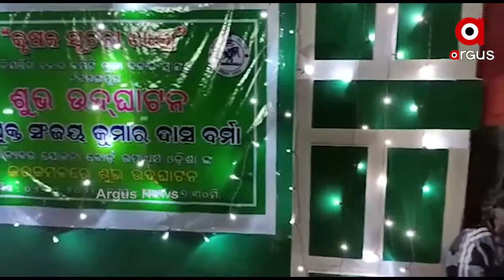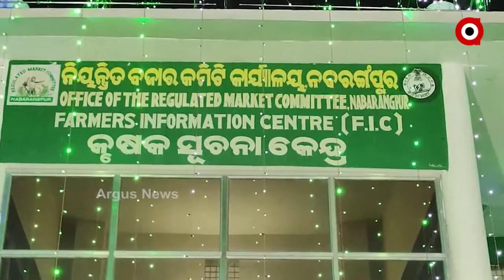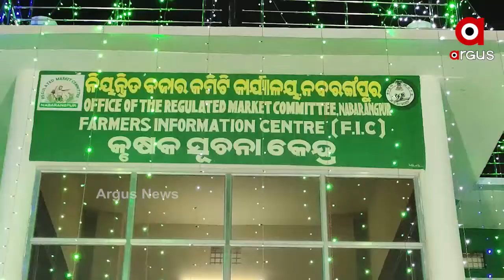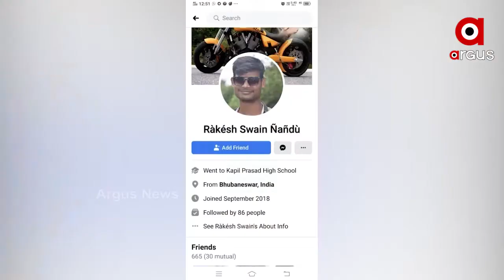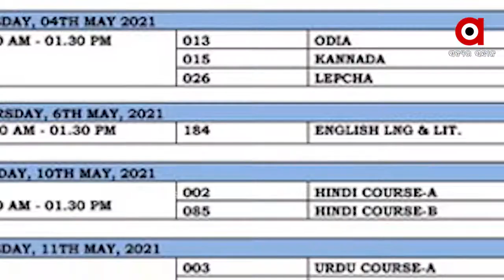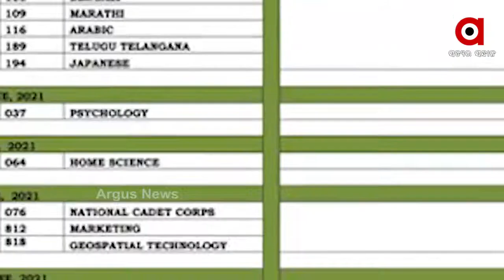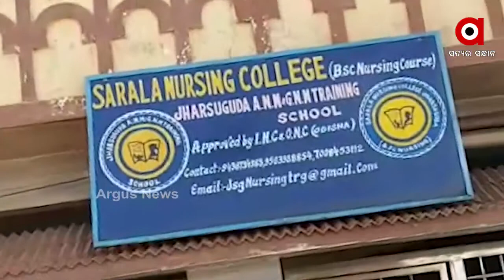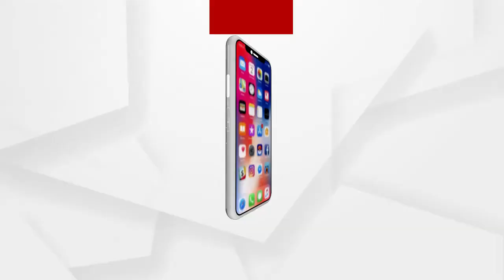Argus Update News 8am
ନବରଙ୍ଗପୁରରେ ହଟହଟା ଦୁଇ ବିଜେଡି ନେତା...
ଝରାଫୁଲ ମୃତ୍ୟୁ ସସପେନ୍ସରୁ କେବେ ଉଠିବ ପରଦା?...
ଫୋକସରେ ପୂର୍ବୋଦୟରେ ଓଡ଼ିଶାର ସଡକ କ୍ରାନ୍ତିର ସୂଚନା...
ଲେଉଟିଲା ଶୀତ, 24 ଘଣ୍ଟା ଜାଡରେ ଥରିବ ଓଡ଼ିଶା...